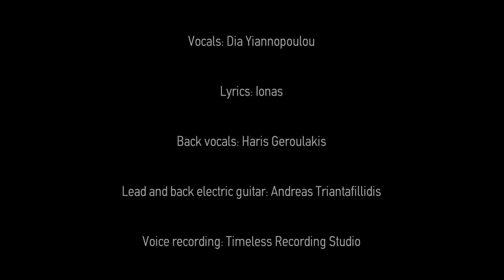Dia Yiannopoulou: Fly away